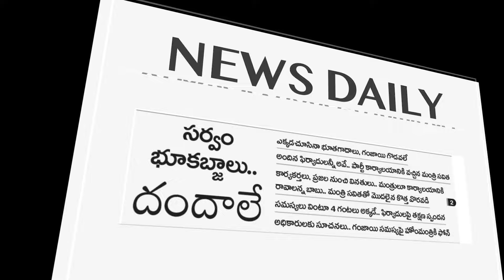రిలయన్స్ దెబ్బకు తగ్గనున్న కూల్ డ్రింక్స్ ధరలు? | Mukesh Ambani | Way2News Explains I Way2News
చీప్ రేట్స్‌కి ఇంటర్నెట్, అన్‌లిమిటెడ్ కాల్స్‌తో జియో లాంచ్ అప్పట్లో ఓ
సంచలనం. ఇప్పుడు కూల్ డ్రింక్స్ రంగంలోనూ రిలయన్స్ ఇండస్ట్రీస్ ఓ
సంచలనాన్ని సృష్టించనుందా? |  Mukesh Ambani |  Way2News Explains I Way2News

☑️ About Way2News:

1️⃣ Way2News is India’s largest short news app that covers today’s local news, live and latest news from your city and the rest of the world.

2️⃣ It established itself as one of the most credible news apps and YouTube news channels in India.

3️⃣ It is the most popular media organisation that covers news from categories - political, economy, sports, jobs, business, entertainment, tollywood, telugu cinema, and etc.

4️⃣ It is also one of the Best short News news app in Telangana and Andhra Pradesh.